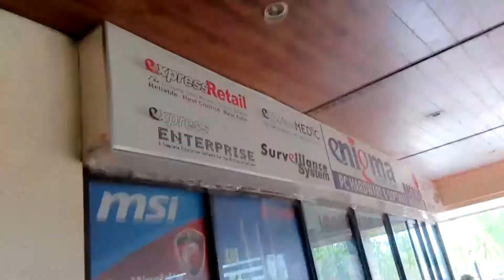I DID NOT SAY THAT! | Ralph & Dia in Hinigaran Vlog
Lopez Jaena St., Brgy. 1,
Hinigaran, Negros Occidental
Philippines, 6106

Much thanks to Pinkzebra for our intro and outro song: "Walk Through Life" - feat. Benji Jackson